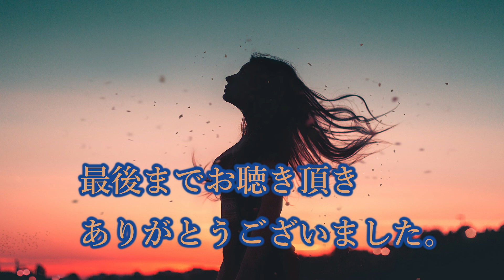歌うたいのバラッド 斉藤和義 cover by susumu